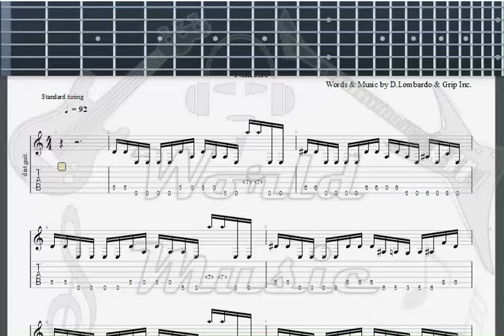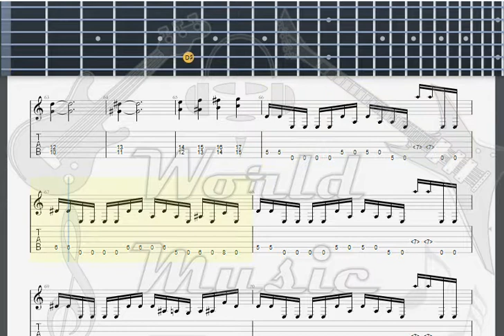Grip Inc Rusty Nail GUITAR TAB